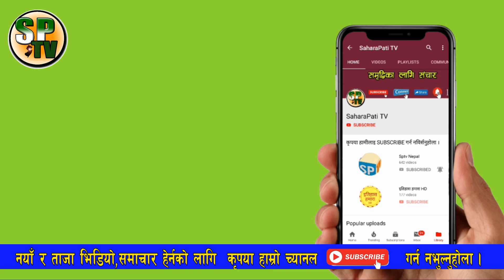प्रधानमन्त्री KP sharma Oli र संचारमन्त्री Gokul Baskota विरुद्ध अख्तियारमा उजुरी, BBCNEws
अमेरिकाले इराकमाथि फेरी आक्रमण गर्यो ५२ स्थानलाई ध्वस्त पार्ने डोनाल्ड ट्रम्पको चेतावनी News Report